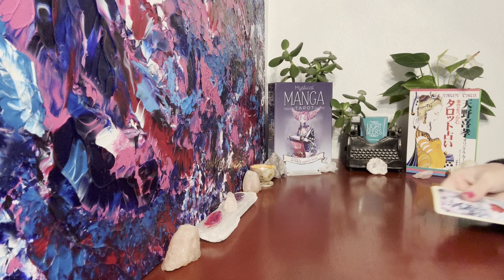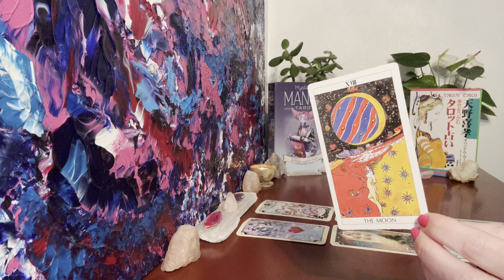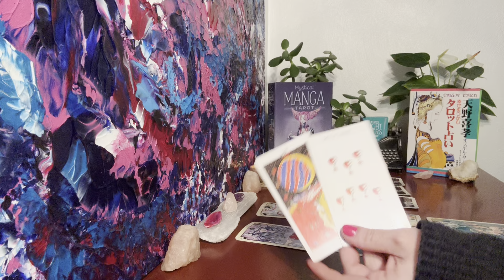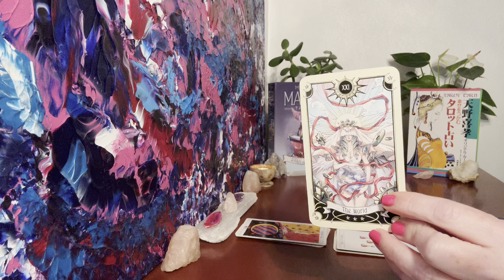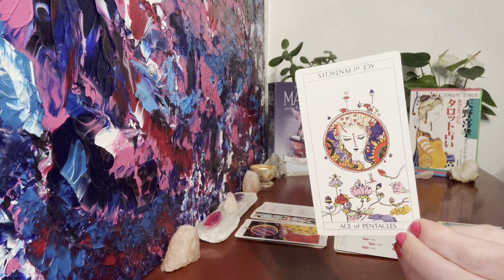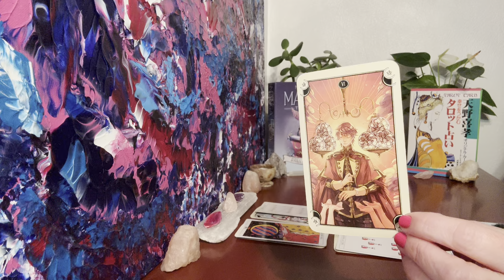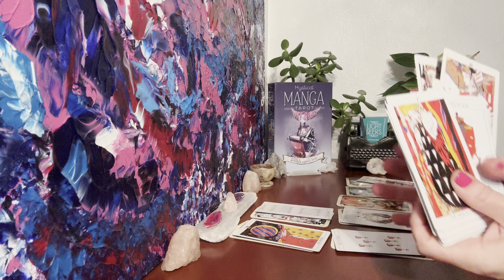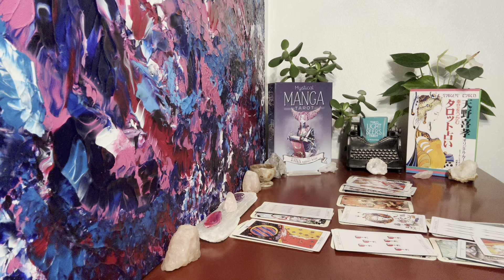Cancer Love Reading ❤️ Someone’s Having Major Realizations About Their Feelings for You & Says So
Cancer ♋️ How Do They Truly Feel Love Reading 💜 Timeless

Gratitude & Love
Charity